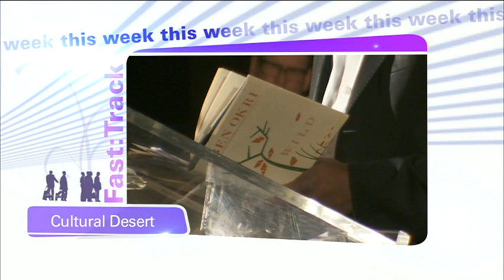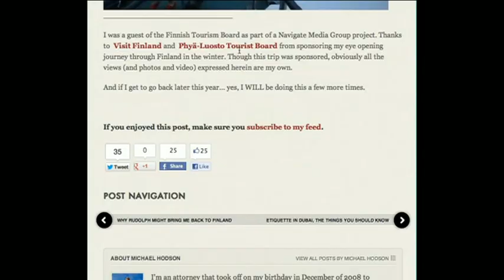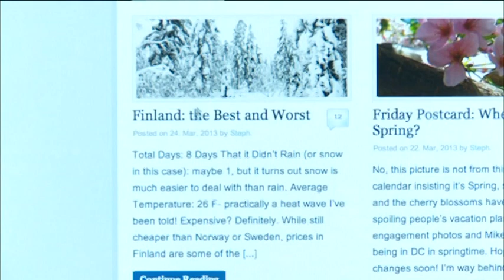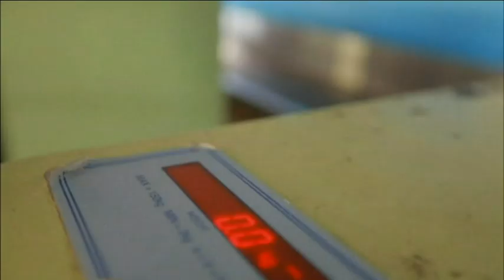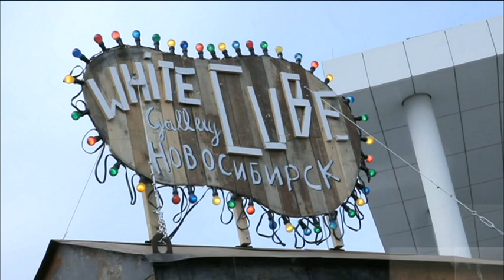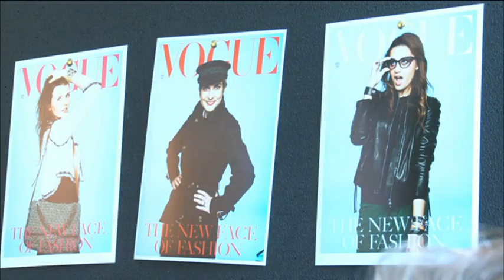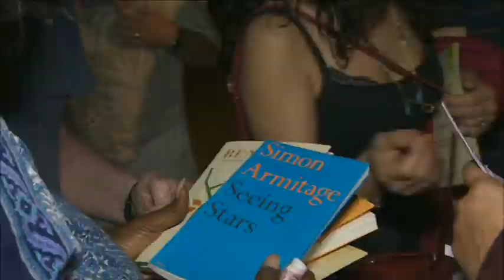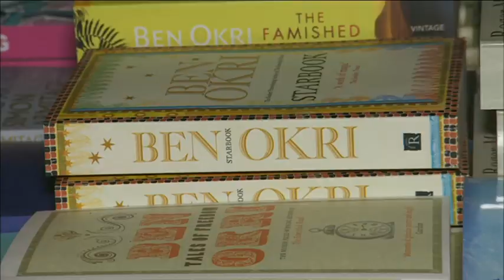Fast Track 6.4.2013 Bloggers